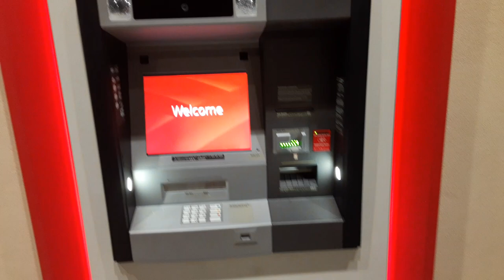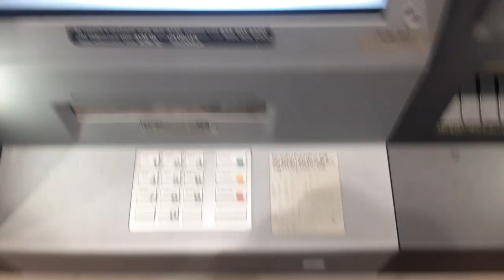HOW TO USE BANK OF AMERICA ATM MACHINE